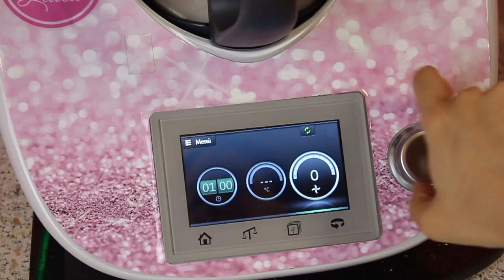Erdbeer-Limonade I fruchtig frisch I Sommer-Getränk I Thermomix TM5 I vegan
Infos, Zutaten und mehr!
Noch eine Limonade für euch. Diesmal eine, die ohne Zucker auskommt und nur sehr wenig gesüßt werden muss.

Zutaten:
300 g Erdbeeren, gefroren
Saft 1/2 Zitrone
1 Liter Wasser
Außerdem:

Zum Durchlesen, Ausdrucken und als PDF zu speichern.

Pressekontakt und Business Anfragen unter:
info(at)nialatea.at
Offizielle Ansprechpartnerin ist Xenia Latea.

Alle Meinungen in diesem Video sind meine eigenen.
Wenn ich das Glück habe und mir kostenlos Produkte zur Ansicht zur Verfügung gestellt werden, dann sind diese immer mit einen * gekennzeichnet.